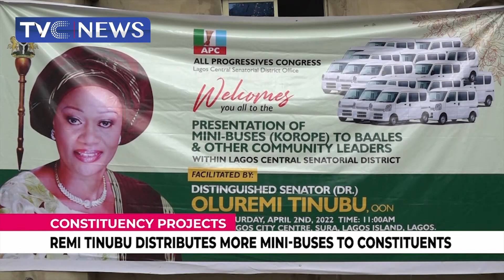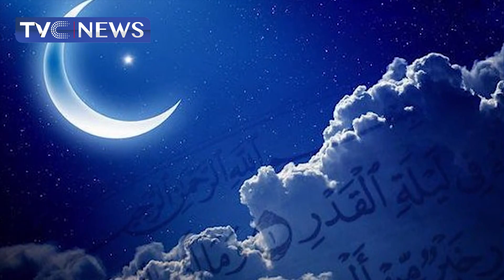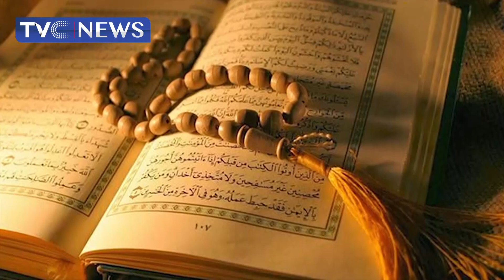Nigeria Youths Advocate Improve Youth Participation In Politics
Many Nigerian youths want to be involved in determining how the nation is run because they believe, they can make better contributions to leading the country in the right direction.